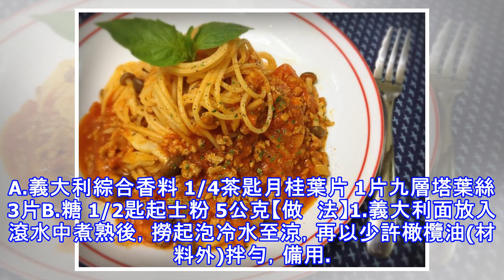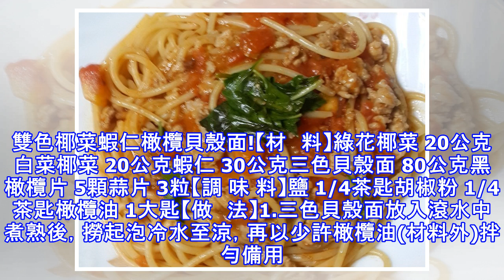義大利肉醬面!!!!!!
義大利肉醬面! 【材　料】A.義大利面 80公克B.絞肉 20公克洋蔥末 10公克蒜末 2粒C.紅蘿蔔末 5公克西芹末 5公克香濃蕃茄醬 1/2匙蕃茄汁 30㏄【調 味 料】A.義大利綜合香料 1/4茶匙月桂葉片 1片九層塔葉絲 3片B.糖 1/2匙起士粉 5公克【做　法】1.義大利面放入滾水中煮熟後，撈起泡冷水至涼，再以少許橄欖油(材料外)拌勻，備用。2.熱油鍋，放入絞肉、洋蔥末、蒜末炒香後，加入紅蘿蔔末、西芹末、香濃蕃茄醬、蕃茄汁拌炒均勻。3.於作法2的鍋中加入調味料A，轉小火煮至湯汁變濃稠。4.於作法3的鍋中加入作法1的義大利面及調味料B拌勻即可。雙色椰菜蝦仁橄欖貝殼面!【材　...